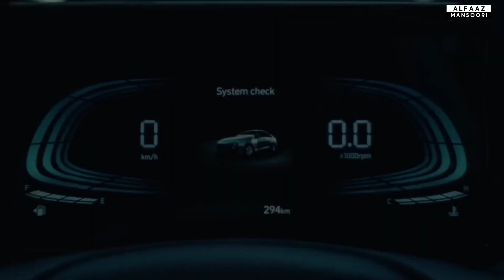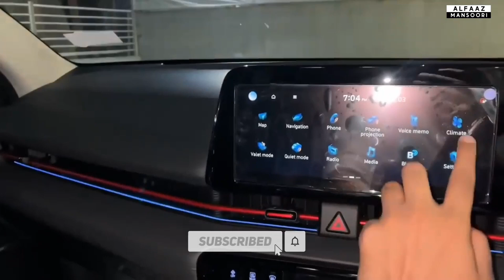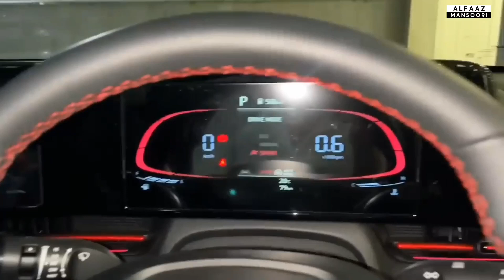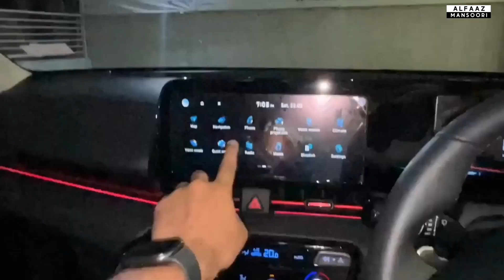New Verna 2023 - Mazedaar Features 🔥